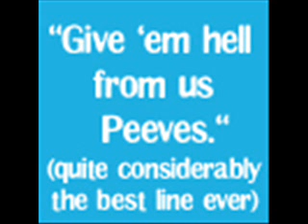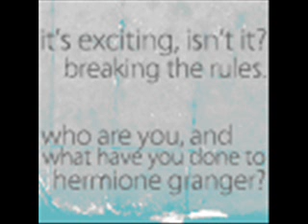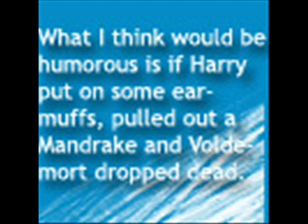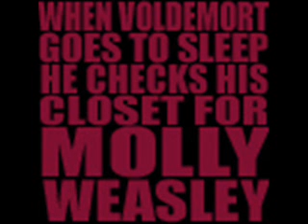Harry Potter Icons Part 2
My second HP Icons vid.